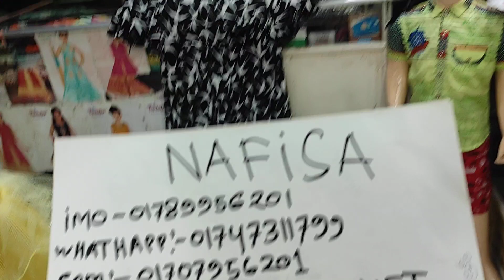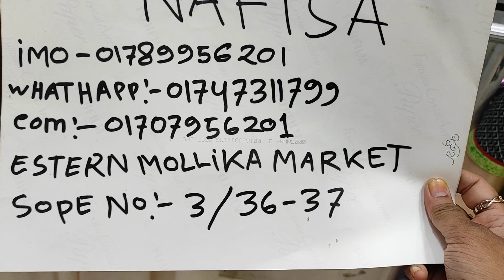৮০০ টাকায় ফাটাফাটি ডিজাইনের ওয়েস্টার্ন গাউন কালেকশান/Western Long tops/Gown/Onepiece Collection